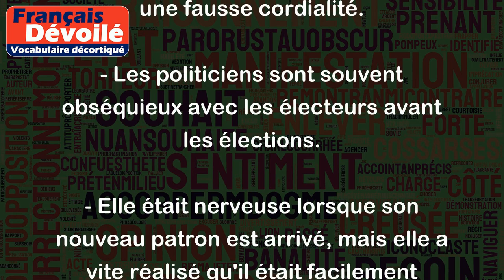Obséquieux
Le mot "obséquieux" est un adjectif qui est utilisé pour décrire une personne qui est excessivement servile, complaisante et soumise envers une autre personne dans l'espoir de gagner sa faveur ou son approbation.
Par exemple, voici quelques phrases qui expliquent le sens d'obséquieux :
- Le serveur était trop obséquieux avec le client, il lui parlait avec une fausse cordialité.
- Les politiciens sont souvent obséquieux avec les électeurs avant les élections.
- Elle était nerveuse lorsque son nouveau patron est arrivé, mais elle a vite réalisé qu'il était facilement impressionnable et qu'elle pouvait lui demander tout ce qu'elle voulait grâce à son comportement obséquieux.
- La demande obscène du client était immorale, mais l'avocat de la défense était prêt à tout pour satisfaire son client obséquieux.
En résumé, l'obséquiosité est un comportement qui peut être considéré comme déplaisant et artificiel, car il reflète souvent un désir de plaire à tout prix plutôt que de s'exprimer avec honnêteté et authenticité.